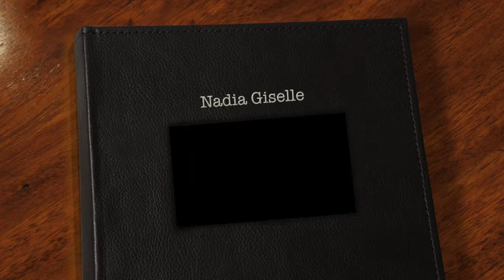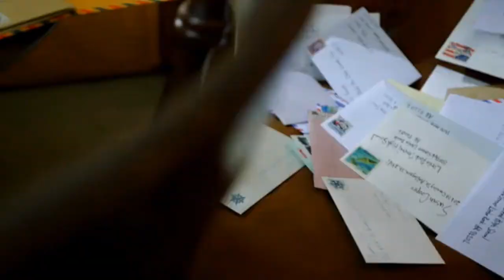Vocal and Acting Reel (March 2015) Nadia Giselle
My latest film reel, edited by yours truly.